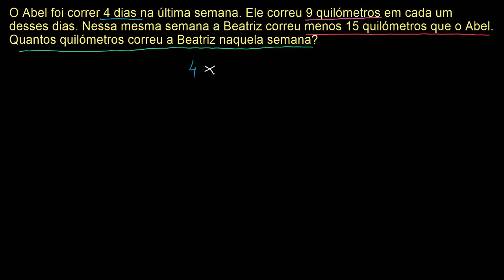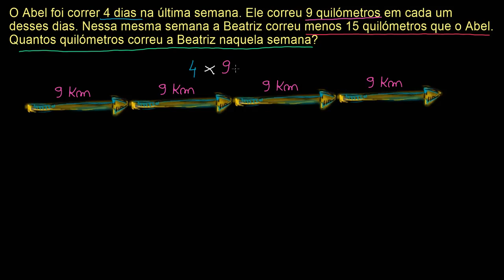Problema de 2 passos: corridas - Khan Academy em português (3.º ano)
Vídeo original: 2-step word problem: running